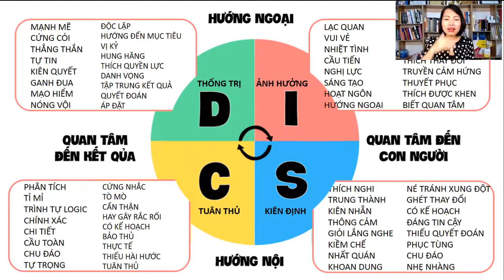Đặc trưng tính cách của người nhóm D trong DISC Nguyễn Thị Hoài Nam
Chào mừng bạn đến với kênh youtube chính thức của Nguyễn Thị Hoài Nam người truyền động lực, Chuyên gia đào tạo nhân bản quy trình kinh doanh hệ thống.
Tham gia Học Viện Kinh doanh Online nơi chia sẻ với bạn những kiến thức kinh doanh online thành công, những tài liệu kinh doanh đỉnh cao
Chúng tôi mang đến những khóa huấn luyện từ cơ bản đến chuyên sâu những kiến thức, kỹ năng, xây dựng đội nhóm, phát triển kinh doanh.

Chúng tôi đào tạo chuyển giao các quy trình đào tạo network marketing chuẩn quốc tế, Với mục tiêu giúp cho 50.000 người khỏe mạnh, hạnh phúc, tự do tài chính, tự do thời gian. Giúp các học viên thành công trong việc xây dựng hệ thống kinh doanh bền vững của mình thông qua mô hình affiliate ( tiếp thị liên kết), nhượng quyền kinh doanh thương mại điện tử toàn cầu, kinh doanh online...
KẾT NỐI VỚI HOÀI NAM TẠI CÁC KÊNH SAU:
Tham gia đội nhóm kinh doanh của chúng tôi tại đây:
Danh sách video cần thiết cho bạn và comment những điều bạn học được xuống dưới video để nhớ lâu hơn:

Vì sự thành công của bạn,
Nguyễn Thị Hoài Nam ( Victoria )